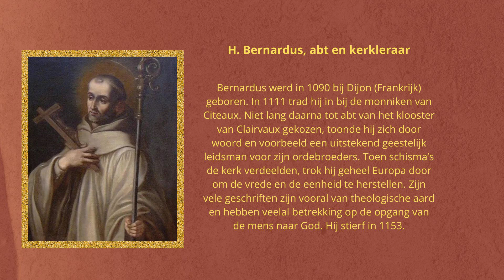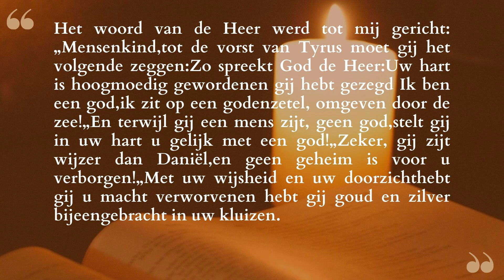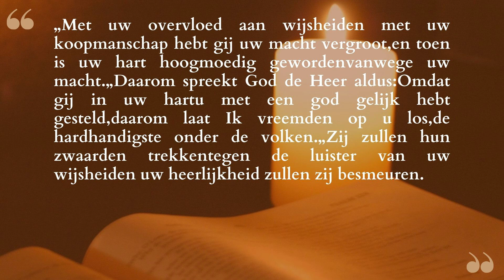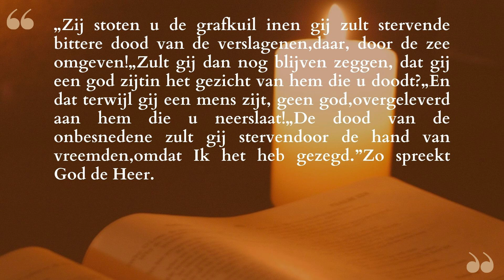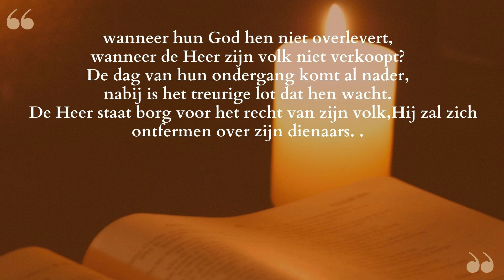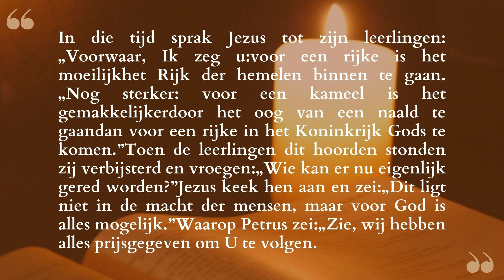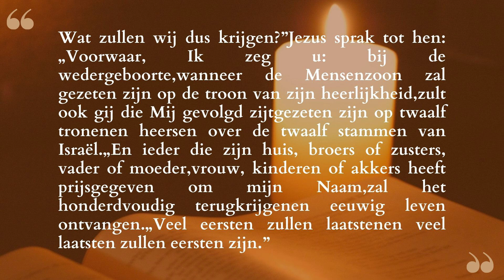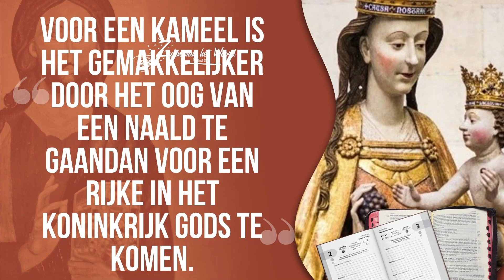Lectio Divina in het Nederlands 20/08/24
Laten we het Woord van God mediteren met de oefening Lectio Divina! Doe elke dag met ons mee!  Leer over het belang van Lectio Divina in de geschiedenis van de Kerk en wees een verspreider van deze methode om het Woord van God te bestuderen.